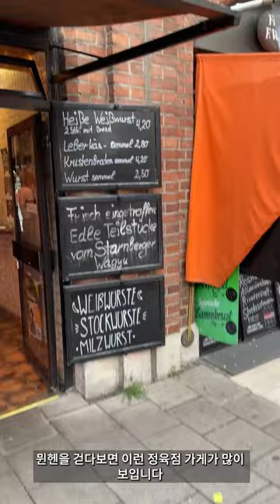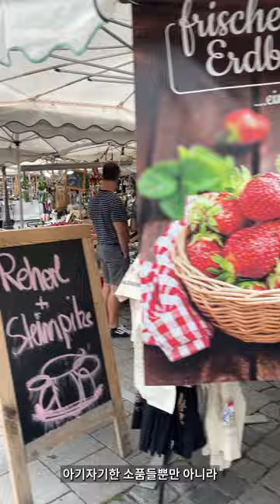한적하고 고풍스러운 뮌헨 구시가지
현대적이면서 동시에 고풍스러운 분위기의 도시,
뮌헨 구도심지는 어떤 볼거리가 있을까요?
같이 구경 가시죠~